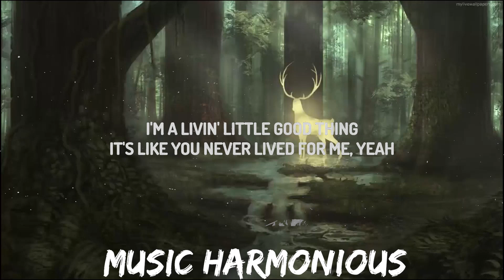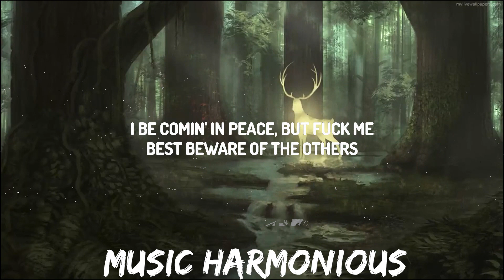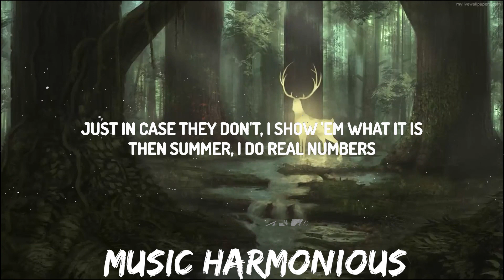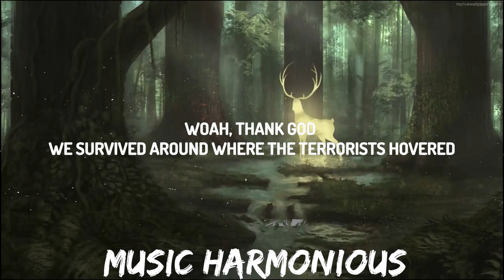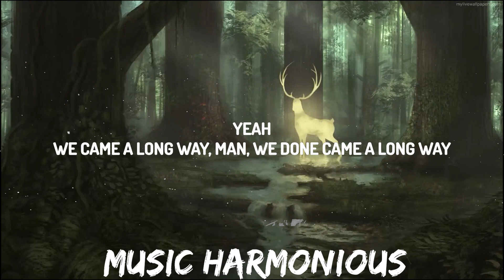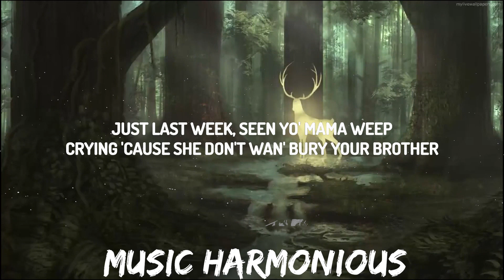J. Cole - i n t e r l u d e (Lyrics) | Music is Lyrics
♫ J. Cole - Interlude

 • J. Cole •

(Lyrics):
[Intro]
I'm a livin' little good thing
It's like you never lived for me
Mama said you was a good thing, uh
Good, good, good
Yeah
We came a long way, man, we done came a long way
And we sittin' on top of this shit
This shit can go one or two ways
This shit can go up, it can go down
Either way, n***a, I'm prepared
Feel me? Yeah

[Verse]
I be comin' in peace, but fuck me
Best beware of the others
This shit deep, undercovers creep
This Southern heat make unbearable summers
Just last week, seen your mama weep
Crying 'cause she don't wan' bury your brother
The blood leaks while thе EMTs
Gotta carry her baby like surrogate mothеrs
Woah, thank God we survived around where the terrorists hovered
Though traumatized, wouldn't trade it for nothin'
Through hard times, it was there I discovered a hustle
And makin' the best out the struggle
I kept grindin' 'til this day, up a level
Respect mine, gotta stay out of trouble
'Cause TEC-9's like the AR rebuttals
Cole World, niggas knowin' what it is
Just in case they don't, I show 'em what it is
Then in summer, I do real numbers
Couldn't dare touch it if they sold the double disc
Block hot, niggas burnin' up the street
Shots poppin' and we heard it up the street
It's a war, niggas runnin' up the score
Jesus said that you should turn the other cheek
Voiceless n s gettin' murdered every week
Dead bodies, smell the odor in the street
My homie' homie got out on parole
He sold more Coca-Cola than the soda industry
Summertime bring the coldest winter breeze
Hella blues like the Rollin' 60's
Christ went to Heaven aged thirty-three
And so did Pimp C and so did Nipsey

[Outro]
This shit can go up, it can go down, I don't give a fuck
N***a, I done seen the highest heights
I done seen it twice
And I've seen them lowest of the lows
And still I rose
Now I'm at your neck, n***a, yeah